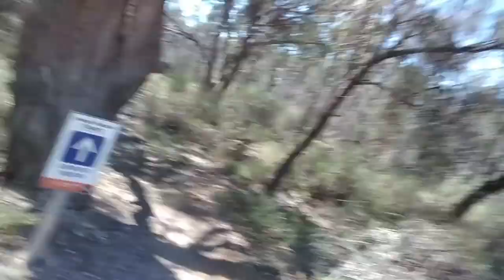Hitting singletrack on BMX again